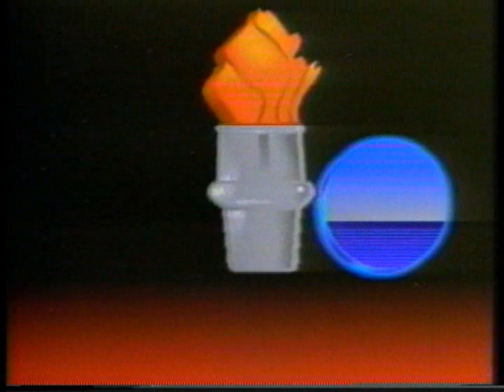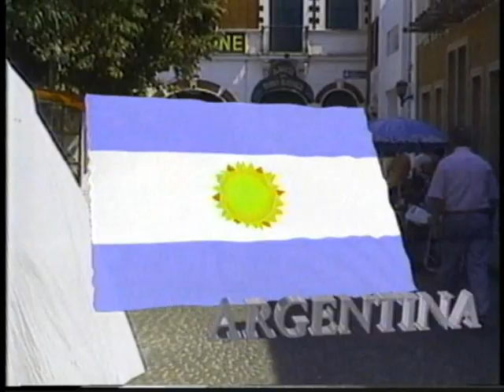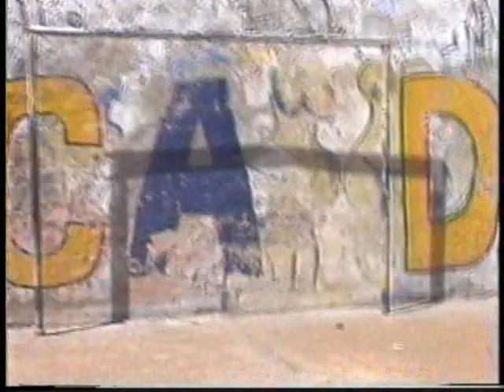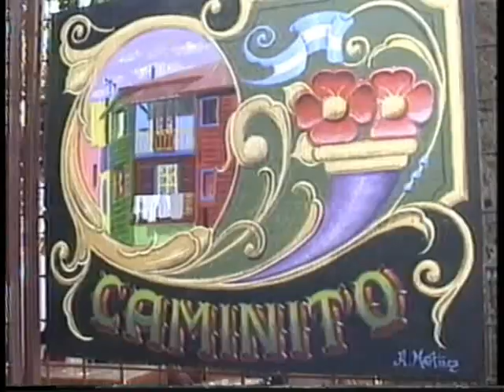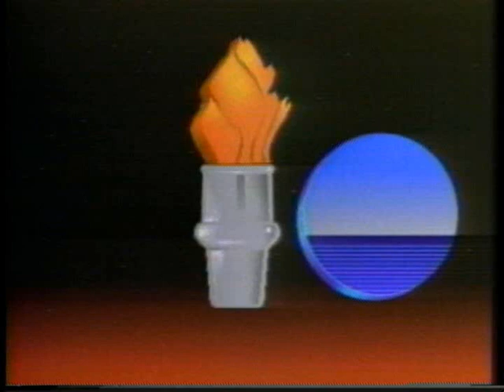Argentina 24 del 2000 (Argentina)